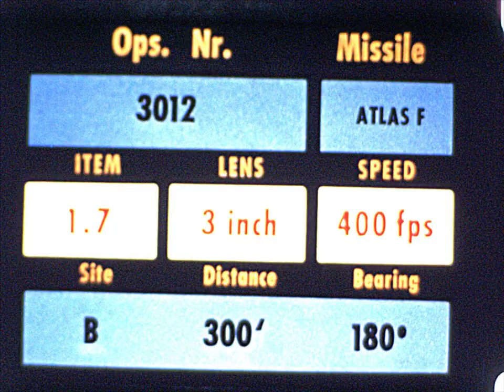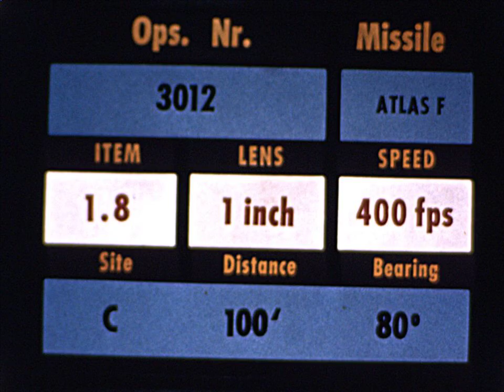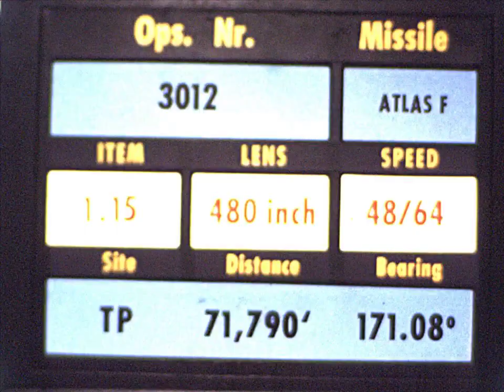HACL 01803 Atlas 81F Explosion VAFB 10/27/1967